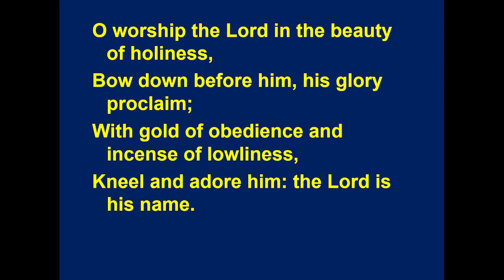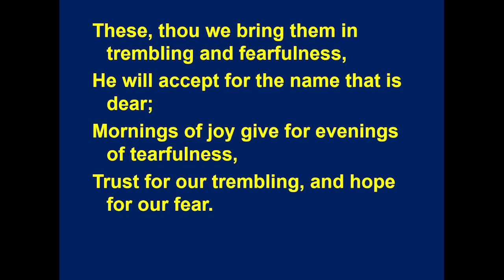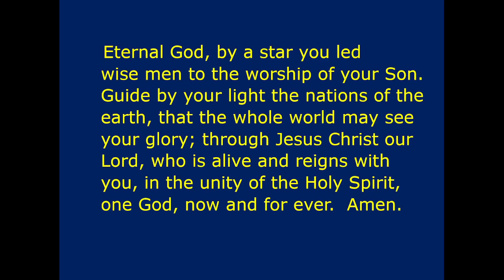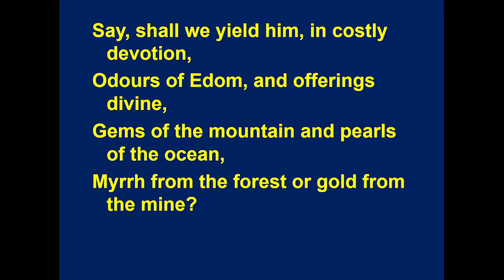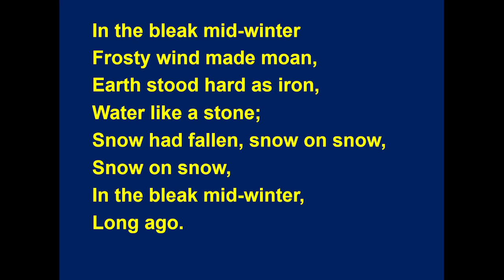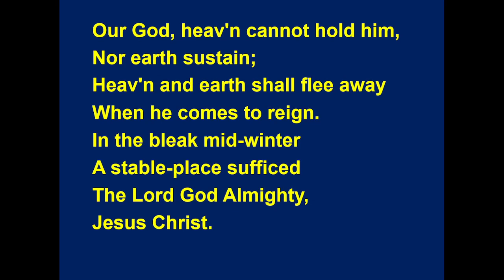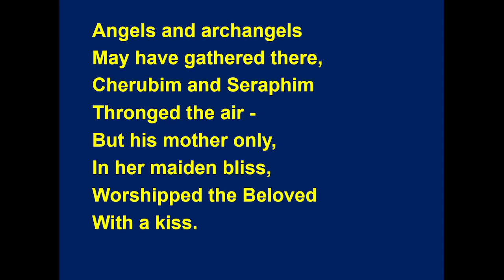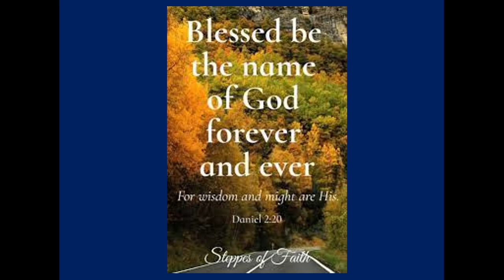Rustington Methodist Church 02/01/2022 9:30 Service